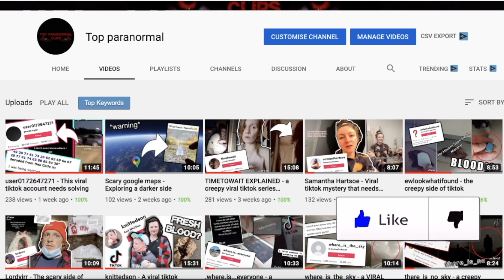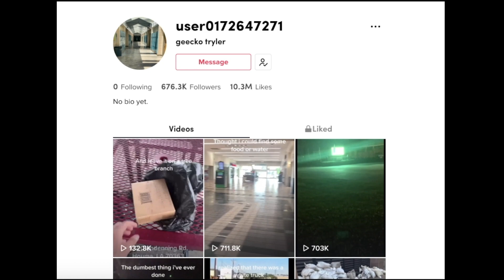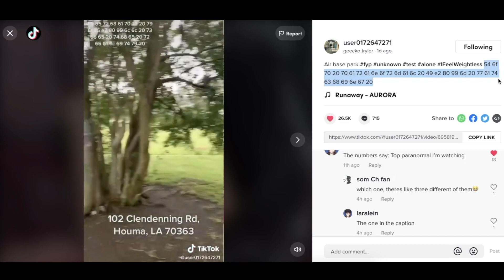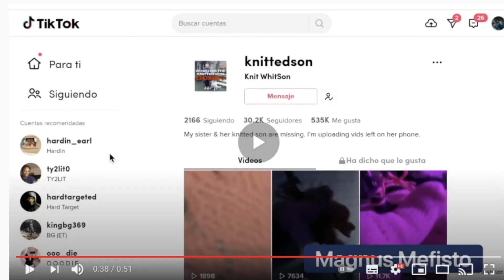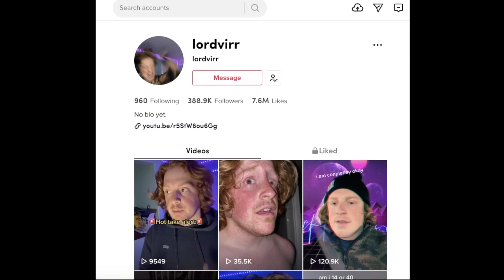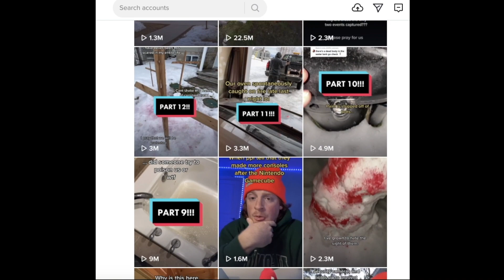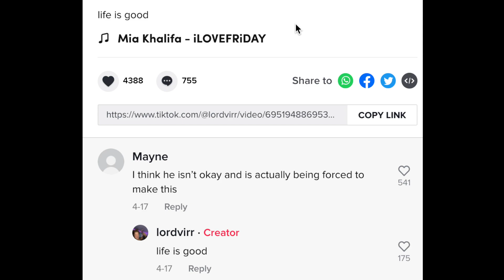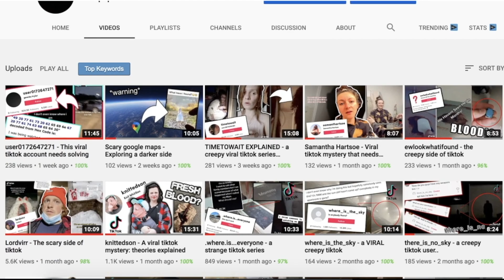UPDATES from viral scary tiktoks: user0172647271, Lordvirr & Knittedson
Hey guys!

Welcome to UPDATES from viral scary tiktoks: user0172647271, Lordvirr & Knittedson